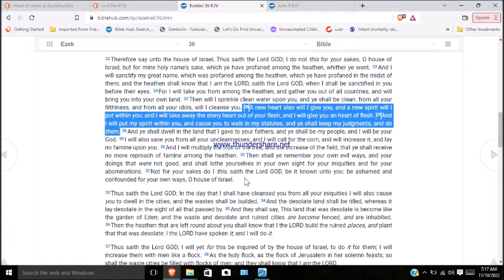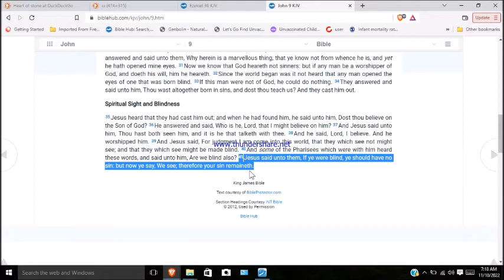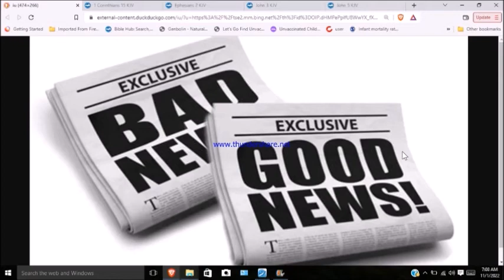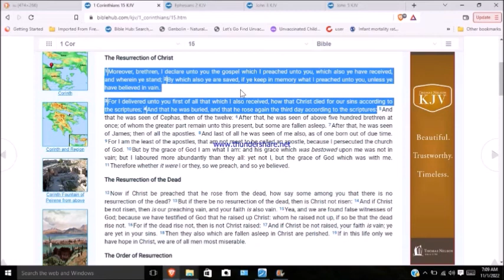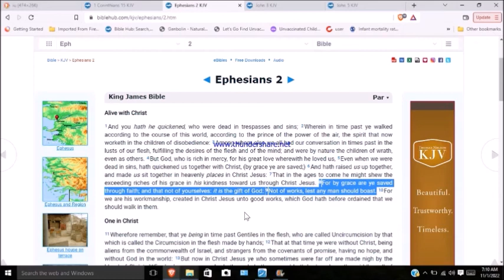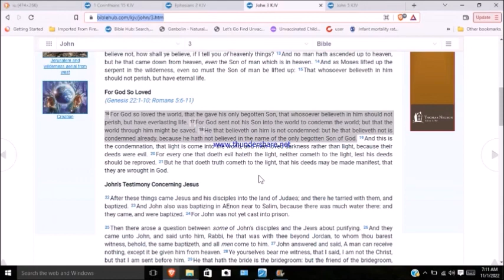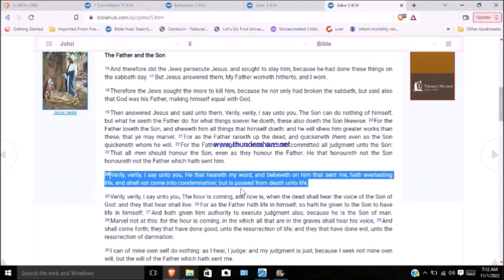Screw God I want sex drugs and rock and roll